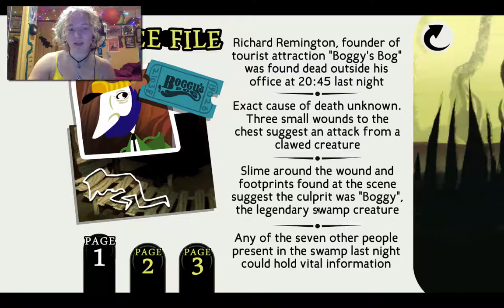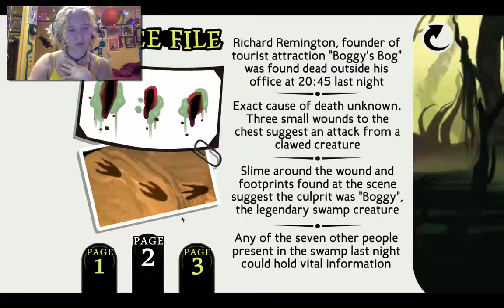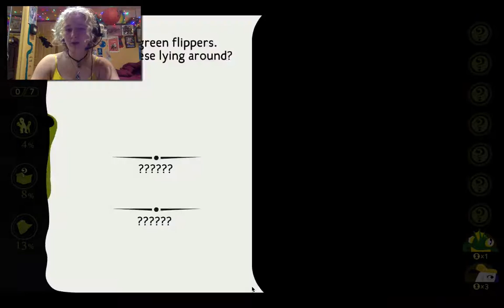Let's Play | Detective Grimoire w/ Gracie Part 1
In her first solo series Gracie plays the point and click, mystery adventure story, Detective Grimoire.

Ars Sonor: 21 (Rhythmic Mix) [feat. King Wynter]